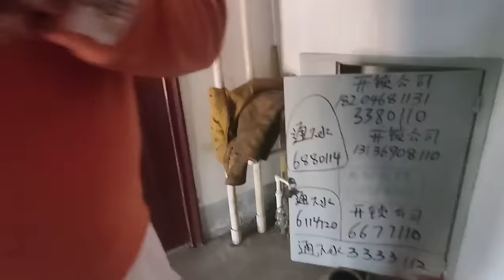鹤岗长腿美女找鬼哥帮忙卖房，顶层82平四面通透，15万值吗【鬼头看房】